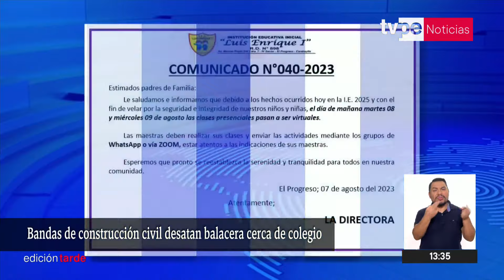Bandas de construcción civil desatan balacera frente a colegios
Decenas de escolares de Carabayllo vivieron momentos de pánico luego de que miembros de dos bandas de construcción civil se enfrentaran entre sí y desataran una feroz balacera frente a tres establecimientos educativos de la zona.